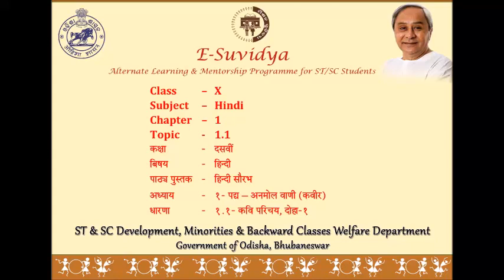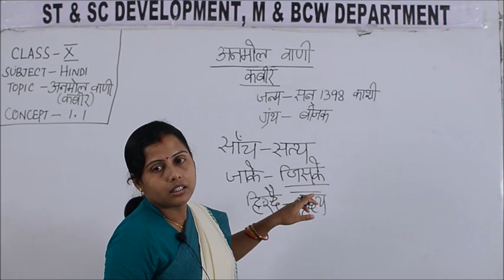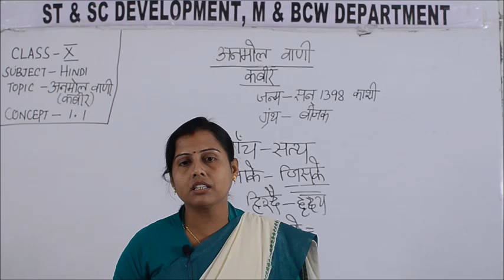Class X HINDI 1 1